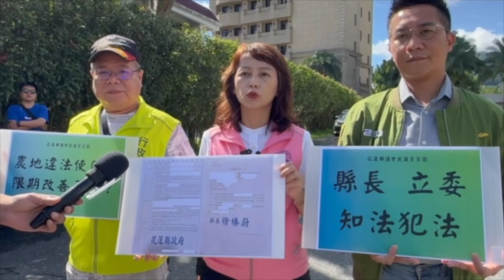傅崐萁夫婦豪宅遭控違法 縣府：已提改善計畫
（中央社記者李先鳳花蓮縣24日電）花蓮縣長徐榛蔚與丈夫立委傅崐萁在花蓮的豪宅旁，設有籃球場和廣大停車空間，議會民進黨團今天到現場控訴違法使用農地；縣府回應已經開罰且地主也提出改善計畫，國民黨縣黨部則表示，地主相關罰鍰已完成繳交。